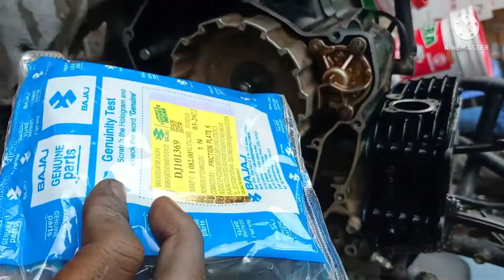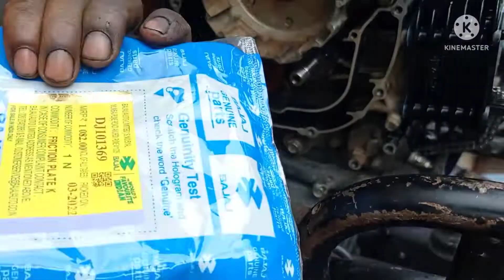𝓬𝓱𝓪𝓷𝓰𝓲𝓷𝓰 𝓫𝓵𝓸𝓬𝓴 𝓹𝓲𝓼𝓽𝓸𝓷 𝓸𝓯 180𝓹𝓾𝓵𝓼𝓪𝓻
To change the block piston of your Bajaj Pulsar 180, you will need some tools, experience, and mechanical skills. Here are the basic steps you can follow to replace the block piston:

1. First, remove the seat and fuel tank of your motorcycle to gain access to the engine.

2. Next, remove the spark plug and the cylinder head cover from the engine. Keep all the parts in order to avoid confusion during reassembly.

3. Then, unbolt the cylinder head from the engine block using the appropriate socket wrench. Take care not to damage the cylinder head or the engine block.

4. After removing the cylinder head, the piston will be visible. Carefully remove the piston from the engine block using a piston ring compressor tool. Make sure to remember the position of the piston rings.

5. Once the piston is removed, you can access the block. Use a wrench to remove the bolts that hold the block in place.

6. Replace the old block piston with the new one, making sure that it is properly aligned and seated in the engine block.

7. Reassemble all components in the reverse order, including installing the cylinder head, spark plug, and cylinder head cover.

8. Start your motorcycle to ensure that everything is working properly, and check for any unusual noises or problems.

It is highly recommended that you consult a professional motorcycle mechanic if you lack experience or feel uncomfortable performing this task on your own. Incorrectly installing the block piston could cause serious damage to your engine, resulting in extensive and costly repairs.